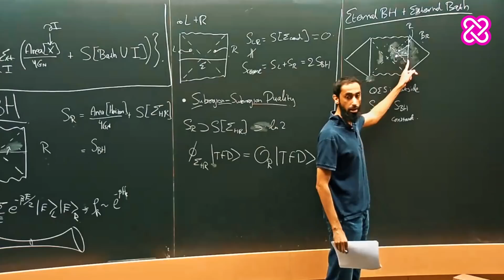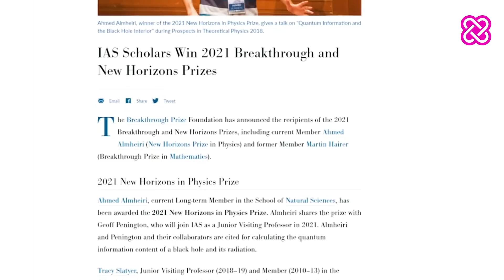أصله عربي | أحمد المهيري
قصة العالم الإماراتي أحمد المهيري